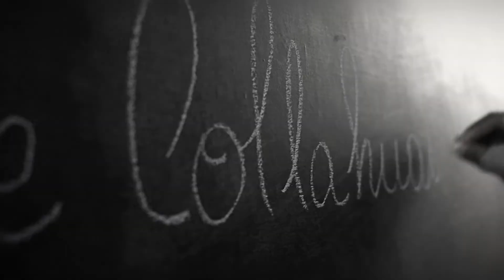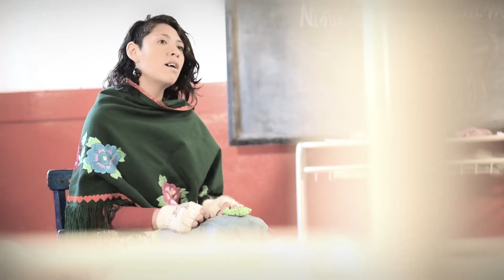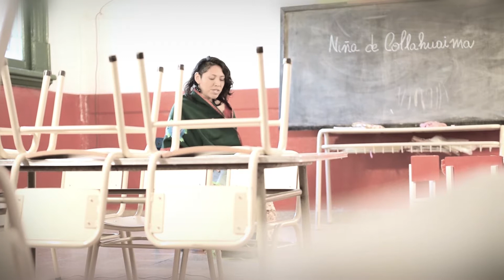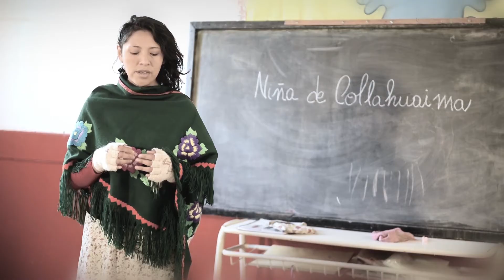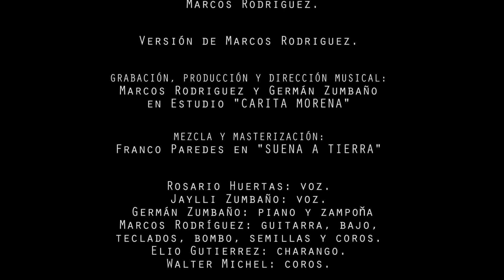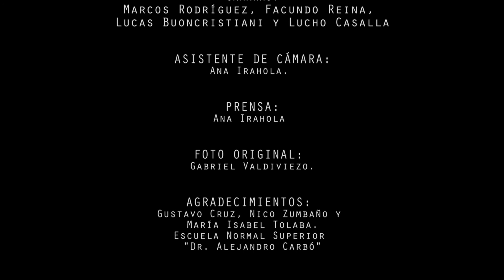NIÑA DE COLLAHUAIMA - "Proyecto Niña de Collahuaima 2020" - Rosario Huertas.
Poesía: Pablo Valdiviezo

Idea original: Germán Zumbaño, Rosario Huertas y Marcos Rodríguez.

Versión de Marcos Rodríguez.

Grabación, Producción  y Dirección Musical: Marcos Rodríguez y Germán Zumbaño en Estudio "Carita Morena", San Salvador de Jujuy.

Mezcla y Mazterización: Franco Paredes en "Suena a Tierra", San Salvador de Jujuy.

Rosario Huertas: Voz
Jaylli Zumbaño : Voz
Germán Zumbaño: Piano y Zampoña
Marcos Rodríguez: Guitarra, Bajo, Teclados, Bombo, Semillas y Coros.
Elio Gutiérrez: Charango
Walter Michel: Coros

El Videoclip de Niña De Collahuaima se filmó en las ciudades de San Salvador de Jujuy, Córdoba y La Plata.

Realización: Lucho Casalla
Guión: Lucho Casalla, Marcos Rodríguez y Rosario Huertas.
Artista plástica: Laura Fagni
Niñas: Almendra Rodríguez y Jaylli Zumbaño
Cámaras: Marcos Rodríguez, Facundo Reina, Lucho Casalla y Lucas Bouncristiani.
Asistente de cámara: Natalia Anita Irahola
Prensa: Natalia Anita Irahola
Foto original: Gabriel  Valdiviezo.
Agradecimientos: Gustavo Cruz, Nico Zumbaño y María Isabel Tolaba.

NIÑA DE COLLAHUAIMA.

Con la luz de dos estrellas
se ilumina tu inocencia
la tierra cubre tus manos
y la noche tu cabeza.

Qué mirarán esos ojos?
luceros de madrugada.
Que horizontes distantes
buscarán llenos de ansias?

Debes hablar con el viento,
con el cerro y el tolar.
Caminando por la Puna,
por las sendas soñaras.

¿Quien te lavará el rostro
de tanto sufrimiento vano?
Y educará tus manitas
para ahuyentar el engaño.

Engaño que estas sufriendo
allá en la Puna, allá lejos
con gran valor e inocencia
con tus invencibles sueños

Algún día no lejano
tus ojos serán estrellas
brillaran allá en el cielo
iluminando conciencias.

Quiero conservarte así
y recordar que en mi patria
hay niños que están sufriendo
niña de Collahuaima.